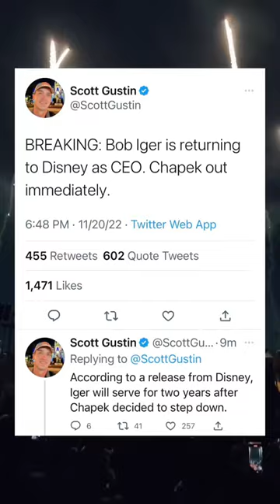Bob Chapek to Step Down at Disney CEO Effective Immediately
Looks like Bob Chapek is OUT at Disney. Bob Iger starts IMMEDIATELY at the CEO of the Walt Disney Company (again 💙). I know there’s been a lot of opinions from Disney fans AND investors regarding what’s been going on at Disney, and we’re excited to see how things improve from here.